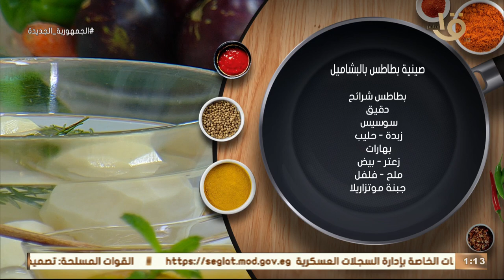أكلة أمي | "صنية بطاطس بالبشاميل".. البطاطس بطريقة مختلفة وأحلى تريكات للشيف المغازي